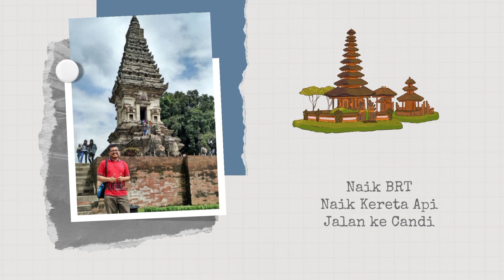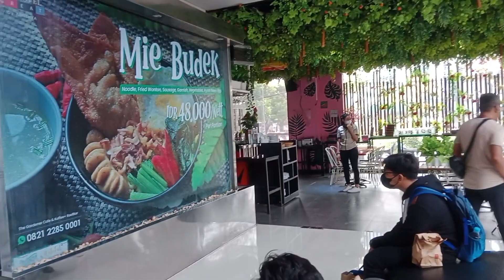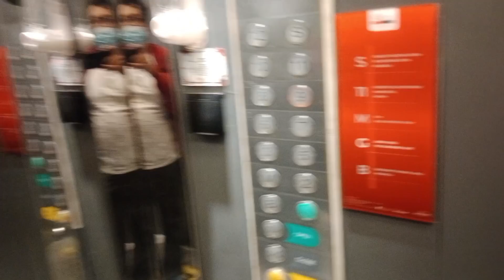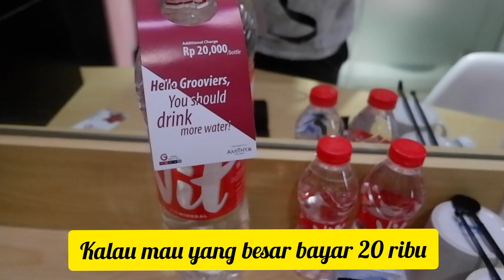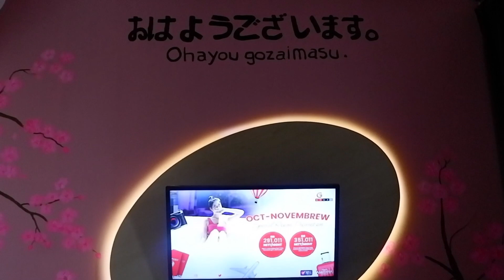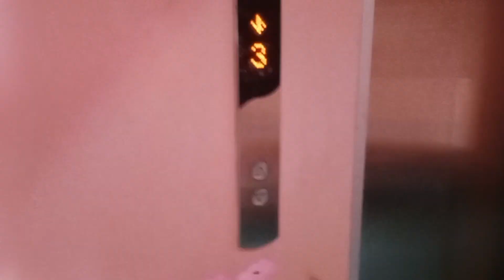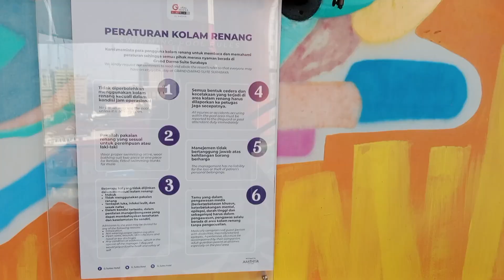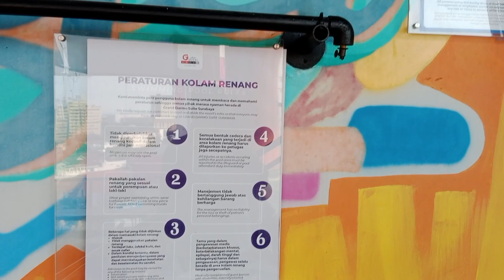Hotel Dekat Stasiun Gubeng 200 Ribuan Ada Kolam Renang Pas Buat Tahun Baru! G Suites Amytha Surabaya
Hotel ini berada di Jalan Raya Gubeng. Untuk check in harus setelah jam 2 siang ada kolam renang di bagian atas.